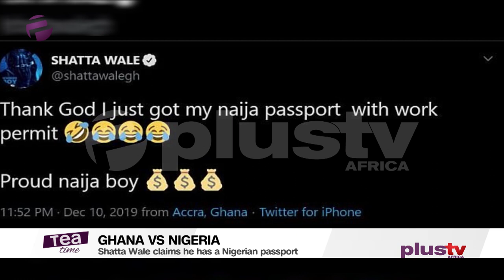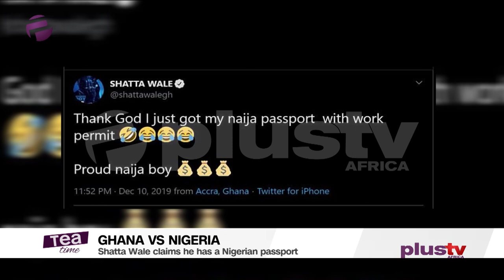Tea Time (Entertainment Show); Wednesday, December 11th (Afternoon Show)